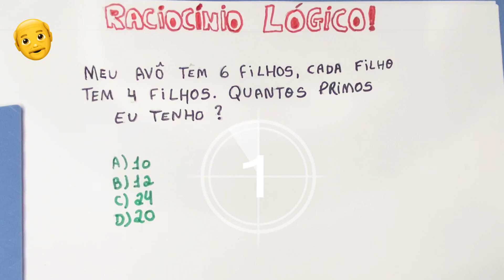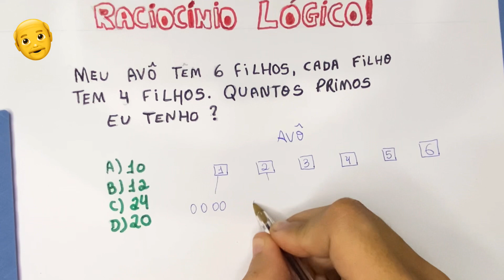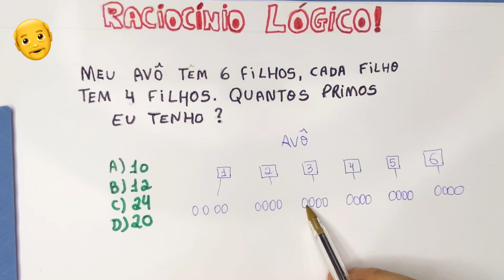RACIOCÍNIO LÓGICO | 😱😱97,8% Erram!!! -veja como é fácil de resolvê-la.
Nesse vídeo resolveremos uma das questões de raciocínio lógico que trava a mente de muitas pessoas na hora de resolver. Então veja a resolução passo a passo.